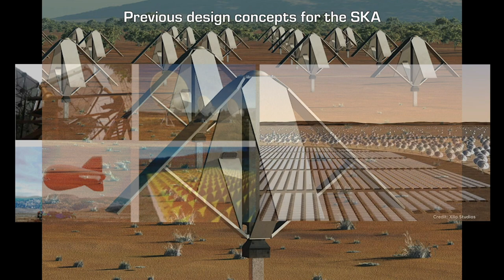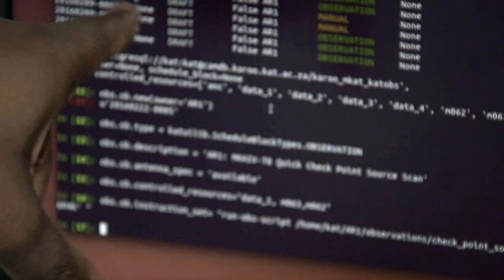The origin of the SKA project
Former SKA Project Director Prof. Richard Schilizzi talks about the history of the SKA, during the SKA History Meeting held in April 2019.